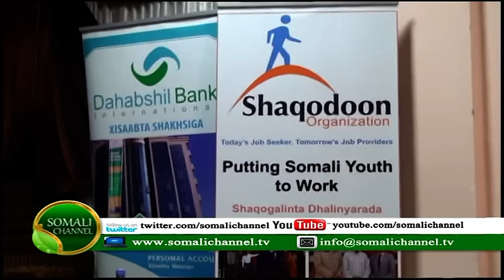Munaasabad lagu soo bandhigayay xirfado ganacsi oo hay hal abuureen dhalinyaro ganacsi oo Muqdisho k